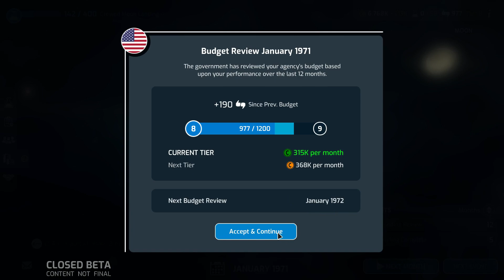La beta de Mars Horizon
Petite vidéo qui sort de KSP ou je m’intéresse à Mars Horizon !